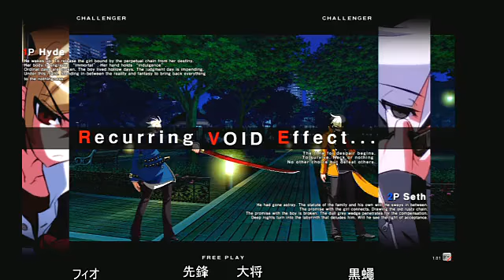10/6 Chiba Felicidad UNI Tournament part 1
Bora (Merkava) vs Fio (Hyde)
Fio (Hyde) vs Shinsou (Linne)
Fio (Hyde) vs Kuro hae (Seth)
7LDK (Hyde) vs Kuro hae (Seth)
Shadow (Seth) vs Kuro hae (Seth)